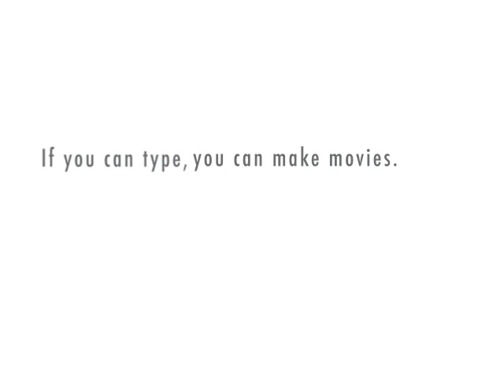KRBK-TV 31 Sign-Off 1986